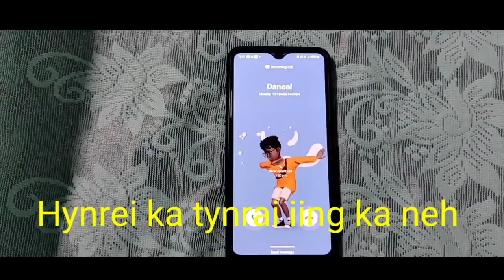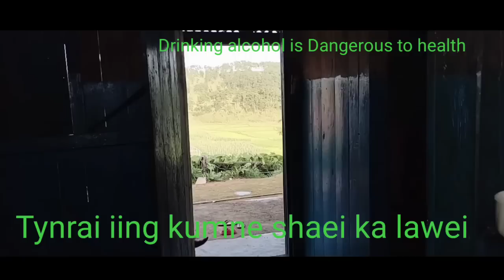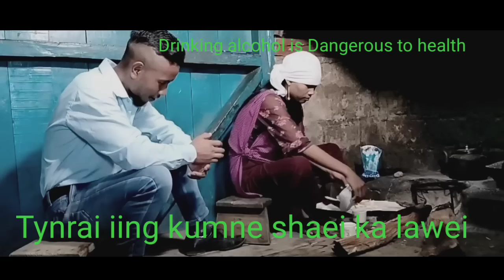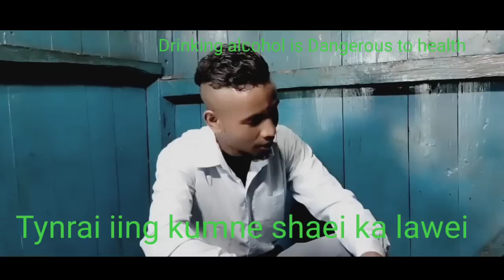Khasi short film //TYNRAI//part 1, Motivational story.